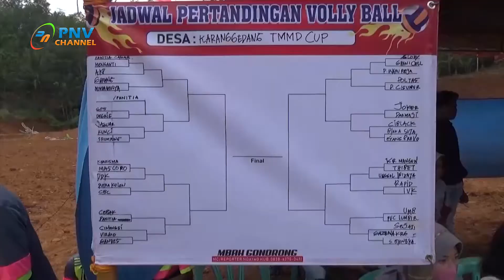Berita Dadakan "VOLLY BALL TMMD CUP"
40 TIM BOLA VOLLY MENGIKUTI TURNAMEN DI LAPANG DEPOK DESA KARANGGEDANG KECAMATAN SIDAREJA TURNAMEN INI MERUPAKAN RANGKAIAN PENUTUPAN TMMD SENGKUYUNG TAHAP 2 TAHUN ANGGARAN 2O20 DI IKUTI 40 TIM DARI BERBAGAI DESA SEHINGGA ACARA DIGELAR DUA HARI PEMBUKAAN ACARA DI TANDAI DENGAN PELEMPARAN BOLA VOLLY KE ATAS OLEH KEPALA DESA KARANGGEDANG SARYO DIDAMPINGI BABINSA KORAMIL 11 SIDAREJA KODIM 0703 CILACAP SERTA ANGGOTA POLSEK SIDAREJA

SELAIN SEBAGAI TURNAMEN VOLLY BALL TMMD CUP ACARA INI SEKALIGUS UNTUK MEMPERINGATI HARI KEMERDEKAAN INDONESIA KE 75 TERSELENGGARANYA KEGIATAN INI MERUPAKAN KREATIFITAS KARANGTARUNA RW 05 DESA KARANGGEDANG SERTA PARA SPONSOR YANG TELAH MENYUPORT DISAMPING ITU TURNAMEN VOLLY BALL TMMD CUP MERUPAKAN AJANG BAKAT BOLA VOLLY YANG ADA DI DESA SEHINGGA AKAN MUNCUL BIBIT BIBIT BARU YANG PATUT DIPERHITUNGKAN

TURNAMEN INI DI IKUTI OLEH BEBERAPA KECAMATAN DENGAN MENGIRIM TIM TERBAIK MEREKA MULAI DARI KECAMATAN GANDRUNGMANGU KECAMATAN SIDAREJA KECAMATAN PATIMUAN SERTA KECAMATAN CIMANGGU DALAM KESEMPATAN ITU TIM DESA CISUMUR GANDRUNGMANGU BERHASIL MEREBUT POSISI PERTAMA DENGAN MENDAPATKAN HADIAH UANG PEMBINAAN SEBESAR SATU JUTA RUPIAH POSISI KEDUA DIRAIH OLEH TIM SINGKUP DESA PENYARANG SIDAREJA DENGAN MEMPEROLEH UANG SEBESAR 700 RIBU RUPIAH SEDANGKAN UNTUK JUARA TIGA BERSAMA DIRAIH OLEH TIM KHARISMA KARANGBOLANG DAN IVK GANDRUNGMANGU DENGAN UANG SEBESAR 500 RIBU RUPIAH

DARI DESA KARANGGEDANG SIDAREJA SURIMADI MEMBERITAKAN